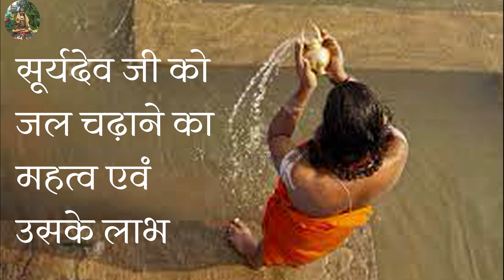सूर्यदेव को क्यों चढ़ाते हैं जल क्या हैं इसके लाभ ? | Benefits of offering water to Lord Sun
Surydev ko kyun chadhate hain jal

Scintifi reason to offering water to sun

Spiritual benefits of offering water to sun

lord sun
bhagwan surydev
surya dev ko jal chadhana
surya dev ko jal chadhane ke fayade